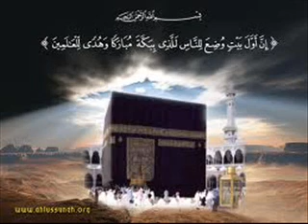Surah Tariq (By Sheikh Abdur Rahman As-Sudais - Imam of Haram Shareef - Makkah)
Recorded live during Ramadhan prayers - in Haram Shareef - (The Sacred Sanctuary of peace and security)